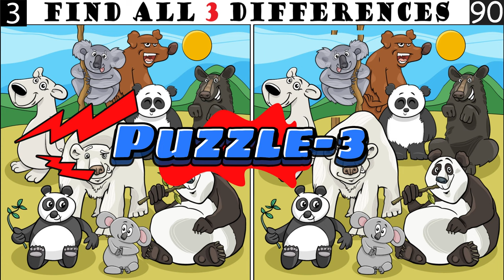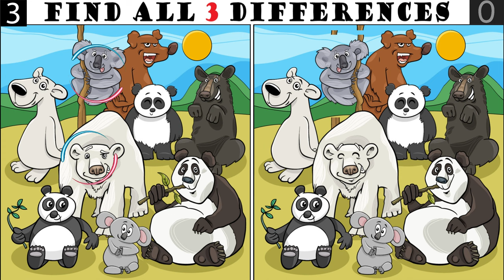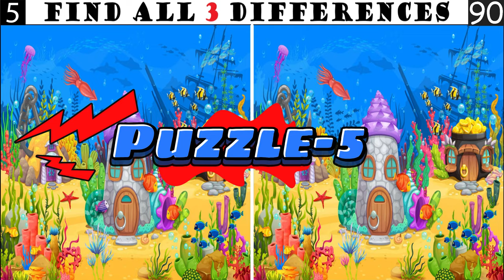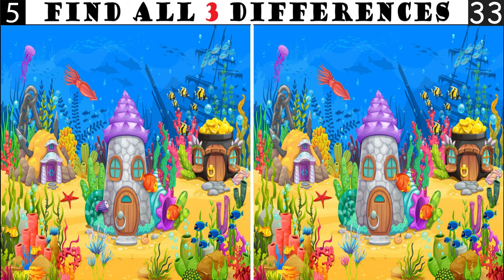Spot The Differences: Only 7% Genius Can Find The Differences. (#040)